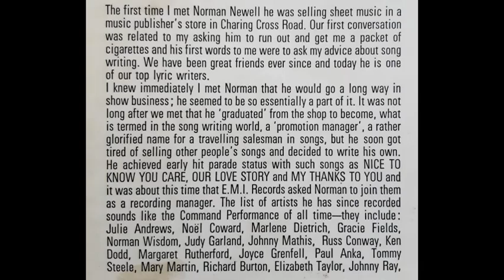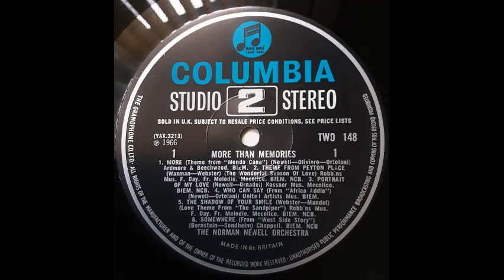Norman Newell Orchestra - Who Can Say (from "Africa Addio") [1966]